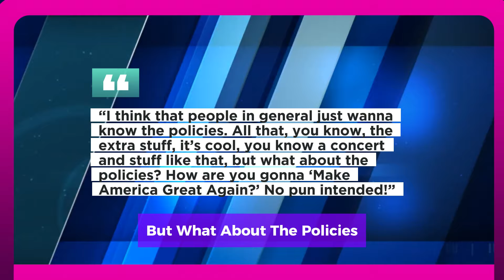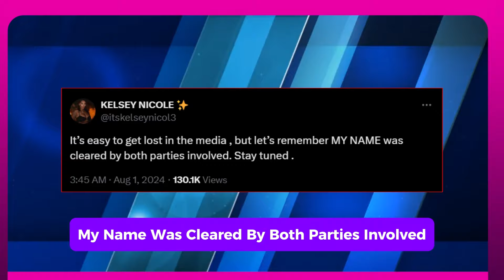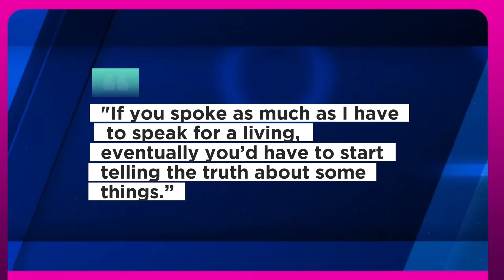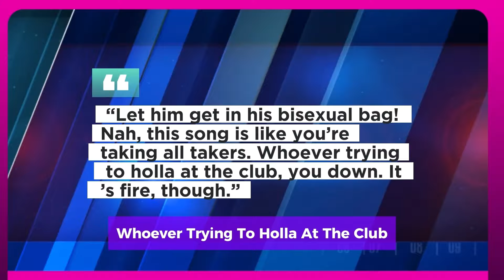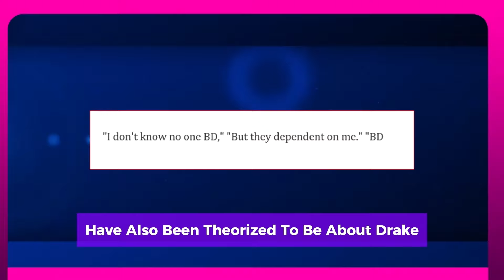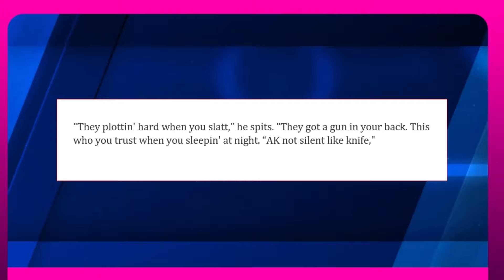AMBER ROSE ATTACKS MEGAN THEE STALLION FOR "PANDERING TO BLACK PEOPLE" WITH KAMALA HARRIS SUPPORT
Megan Thee Stallion has drawn criticism from Amber Rose for her performance at a recent Kamala Harris event. In an interview with Adin Ross, she talked about the change as well as the Vice President's ongoing campaign. To start, Rose acknowledged that she liked Megan and called her "a good person." However, she added: “I think that she’s pandering to Black people. I think that she thinks that that’s what Black people wanna see in order to vote for her. And I think it’s absolute bulls***." She continued: “I think that people in general just wanna know the policies. All that, you know, the extra stuff, it’s cool, you know a concert and stuff like that, but what about the policies? How are you gonna ‘Make America Great Again?’ No pun intended!”